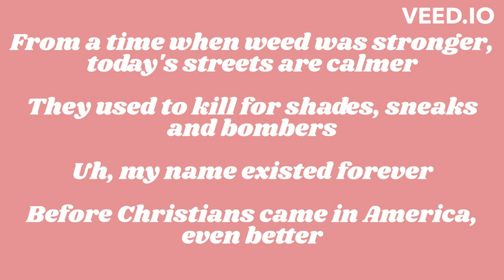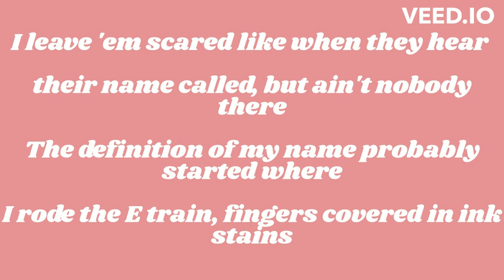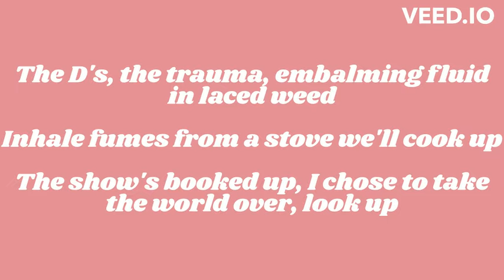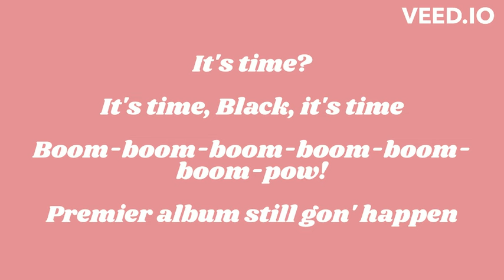Nas & DJ Premier - Define My Name (Official Lyrics)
Nas, the legendary wordsmith, has returned with an unmatched vigor, reminding us all why he is hailed as one of the greatest lyricists of our time. With each verse he delivers, Nas effortlessly weaves intricate narratives and thought-provoking insights, painting vivid pictures with his words. His flow remains impeccable, effortlessly riding the rhythm of the beat, as he delves deep into the complexities of life, society, and personal experiences. Nas is back, and his lyrical prowess is as sharp as ever, reminding us that he is a true master of the craft, unafraid to tackle challenging subjects and speak his truth. His authenticity shines through, leaving an indelible mark on the rap landscape, proving that he still spits real bars that resonate with his audience.